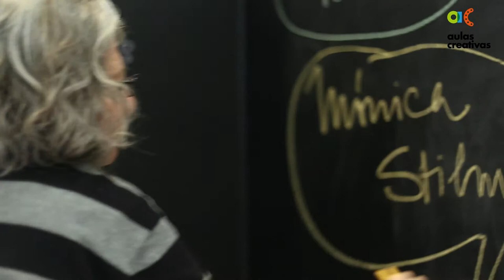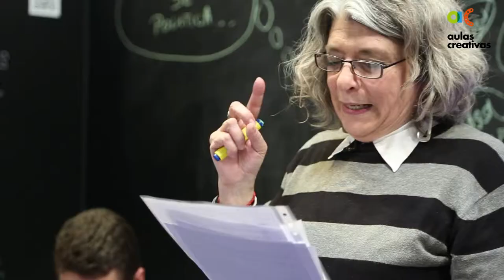Foro Hablemos de Política (trailer)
Mónica Stilman -licenciada en Educación, psicoanalista y actualmente dedicada a la investigación del juego y de los espacios abiertos para la infancia- dinamiza este espacio de diálogo con los alumnos y las alumnas del IES Ramón y Cajal de Madrid. Podéis descubrir más contenidos en su Aula Creativa